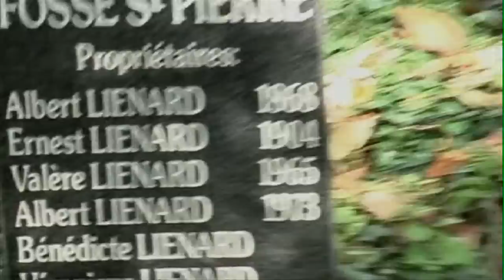Interview de Bénédicte Liénard | D'arbres et de charbon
A la suite d'un terrible accident arrivé dans une mine du Borinage, en Belgique, la famille de la cinéaste reçoit en dédommagement un petit bosquet. Les petits et grands événements de la vie seront vécus et filmés dans ce lieu. C'est donc ici (mais aussi ailleurs) que, à l'annonce de la maladie incurable de son père, Bénédicte Liénard cherche des images, pour mieux comprendre ce qui la relie à son histoire.